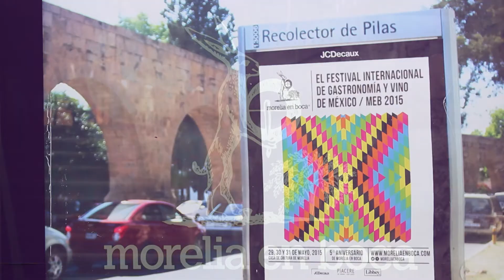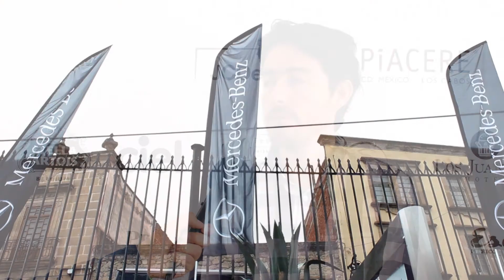Morelia en Boca 2015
Festival Internacional de Gastronomía y Vino de México 2015